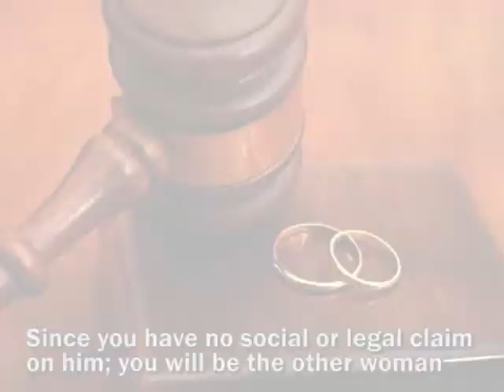6 reasons why you shouldn't fall for a married man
We have your back! Watch our popular expert videos on the most frequently suffered relationship complications:

Don't forget to click on the bell icon to get notifications every time we upload a video. Do these things when you are falling for a married man